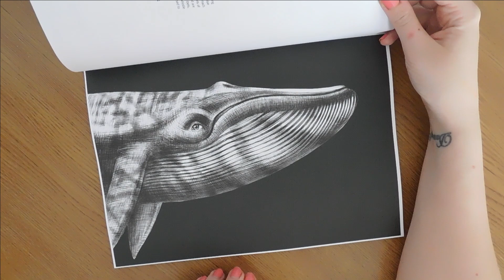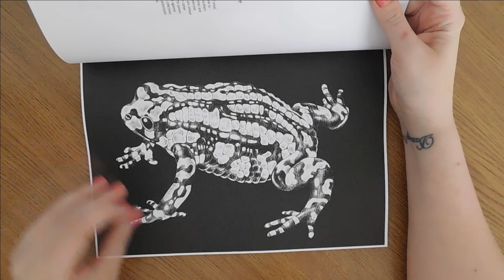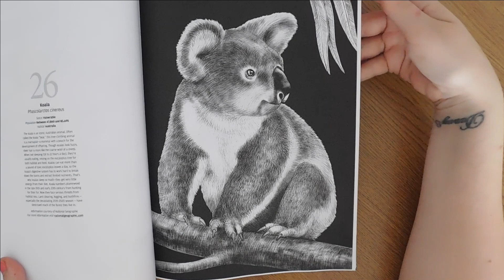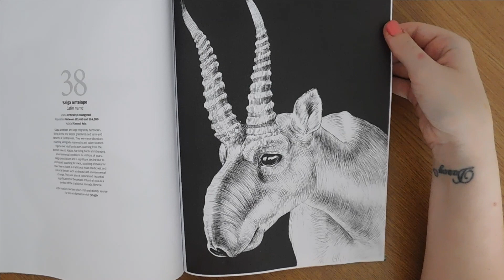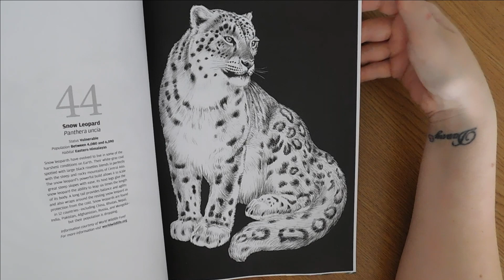Colouring Heaven - Endangered Animals - Tim Jeffs-